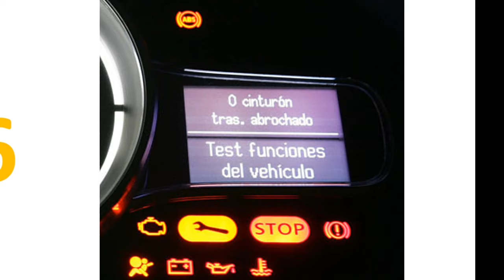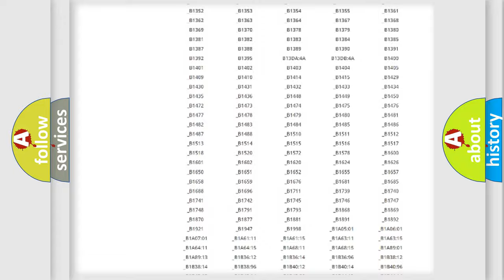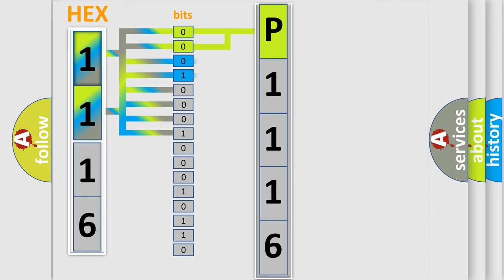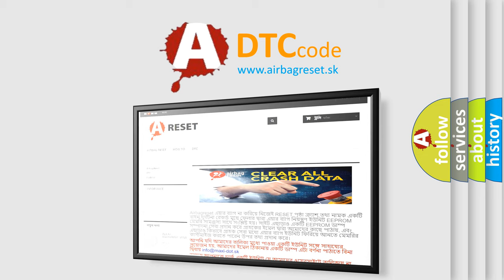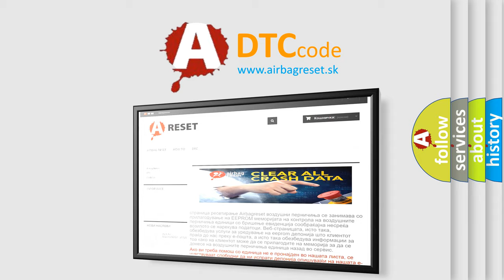DTC Mazda P1116 Short Explanation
Contents:
0:21 Basic DTC analysis according to OBD2 protocol standard.
1:48 Insight into programming
2:58 A diagnostically understandable description of the Diagnostic Trouble Code
3:05 Basic error definition

Make:
Mazda
Code:
P1116
Definition: